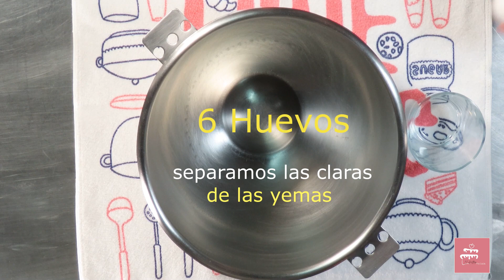COMO HACER BIZCOCHO😍 ✔SIN AZÚCAR,🤔✔SIN LECHE.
COMO HACER BIZCOCHO😍 ✔SIN AZÚCAR,🎂✔SIN LECHE.  😉para personas que quieren cuidar la salud,😃mejor asimilación por su componente en fibra✔  y endulzante que revelaremos en el video sabor equivalente al azucar casi perfecto, para un gran brazo gitano, tronco de navidad y crema sin azúcar que estate atento saldrá en el próximo video ,Receta: Como_hacer_un_bizcocho_sin_azúcar
La manera más fácil y rápida de hacer un bizcocho sin complicaciones ,receta mejorada desvelamos todos los secretos para ti, que eres un buscad@r como yo.
Si buscas hacer pasteleria y reposteria de calidad artesana , estas en buenas manos soy pastelero profesional y tengo 25 años de experiencia en pasteleria,reposteria y Postres de Hotel 5*,será un placer transmitirte todos mis conocimientos sólo a un click